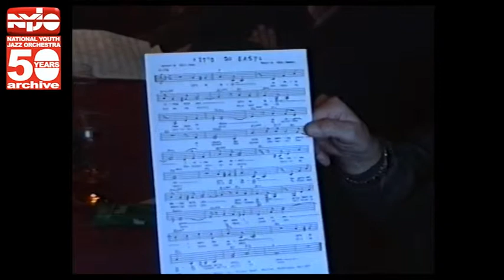NYJO 1993 Ruislip Xmas pt 2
NYJO at Ruislip Golf Club, West London. This was (and still is) a jazz venue and for many years NYJO had a regular fixture there usually on Sunday lunchtime. These 20 videos taken by a keen videographer span 1988 to 1998..
NYJO usually did a 'Feast of St John' performance followed by Xmas lunch for the band.